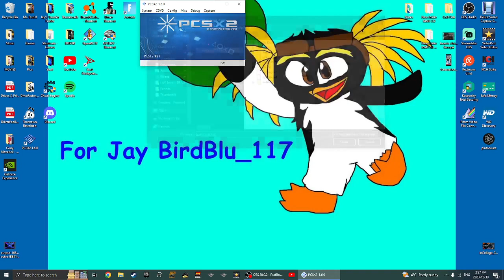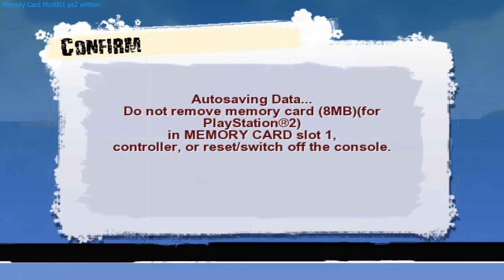Surf's Up [PCSX2] Gameplay | Randomized Characters & Levels!!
Hey my Fellow Blue Jays! Today, I'm back with another Gameplay Video on "Surf's Up", which is on PCSX2 on my PC! So, here's just a Gameplay on it on Replaying Levels for Randomized Characters and Levels!

My Desktop Wallpaper ] I still want to Thank Markendria for the Fan Art!

I hope you guys LIKE and ENJOY the Video, and please SURFSCRIBE, if You're NEW, Thanks!! :D